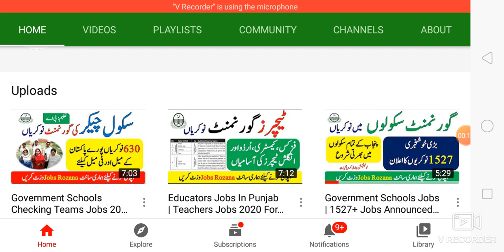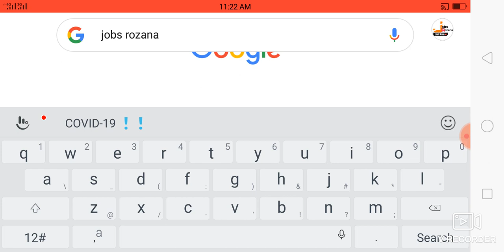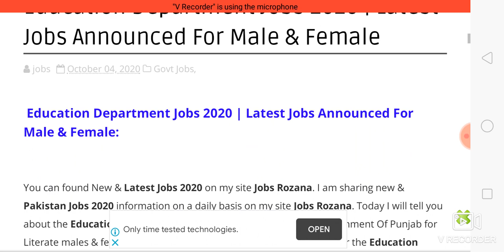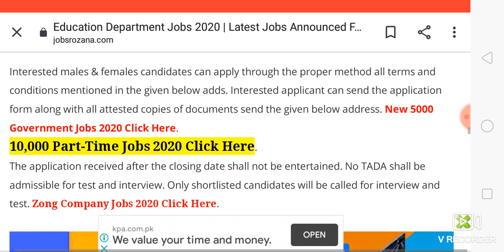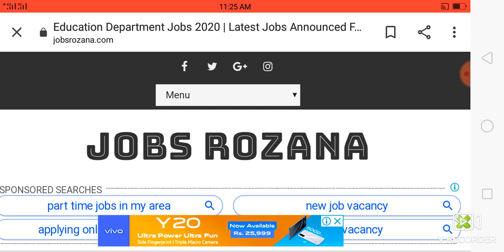Education Department Jobs 2020 | Latest Jobs Announced For Male & Female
Those candidates who have not a higher degree and jobless then it is a good opportunity for all Literate Males & Females to get Government Jobs 2020. Education Department Jobs 2020 is the latest advertisement and it is also a New Pakistan Job 2020. Nowadays Government Of Pakistan announced New Jobs 2020, Pakistan Jobs 2020, Government Jobs 2020, Latest Jobs 2020, Part-Time Jobs 2020, Online Jobs 2020, Educators Jobs 2020, Lecturer Jobs 2020 Education Department Jobs 2020 in almost department.

Jobs Announced Date:
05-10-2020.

Last Date To Apply:
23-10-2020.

Gender Required:
Male & Female.

Education Required:
Literate.

Age Limit:
18-40.

Number OF Jobs:
30+

EducationDepartmentJobs 2020